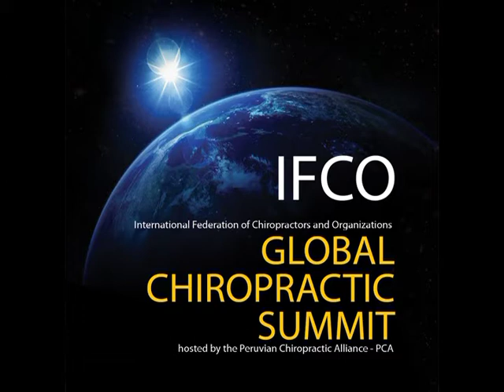Streaming Global Chiropractic Summit IFCO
Streaming IFCO - GLOBAL CHIROPRACTIC SUMMIT

If you missed the Chiropractic Global Summit or if you were there and you want more then don´t miss this opportunity to study the greats in Chiropractic and relieve this Historic Event!!!